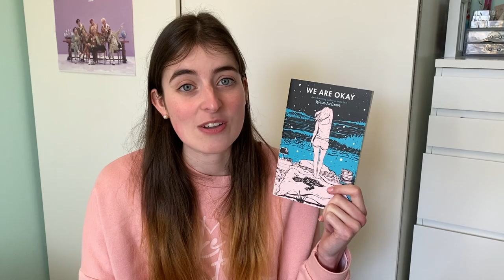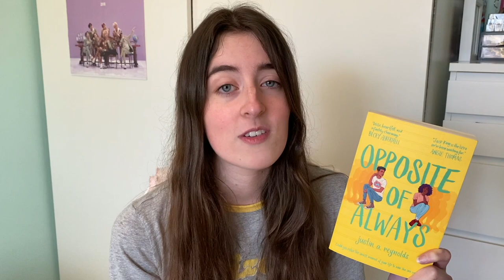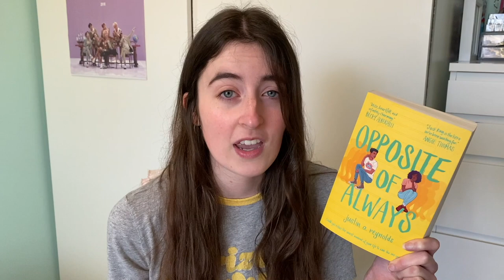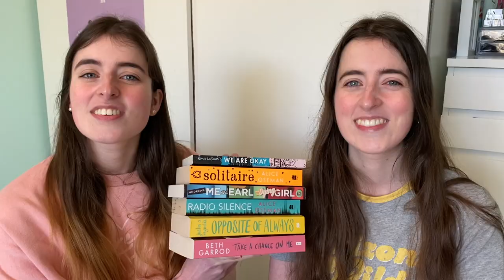book recommendations based on BTS 'BE' ALBUM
We recommend YA books based on the tracklist of BTS' latest album, BE! ✧

~~books mentioned~~
♡ Noteworthy by Riley Redgate
♡ We Are Okay by Nina La Cour
♡ Looking for Alaska by John Green
♡ Solitaire by Alice Oseman
♡ Opposite of Always by Jason Reynolds
♡ Me and Earl and the Dying Girl by Jesse Andrews
♡ Everyday by David Levithan